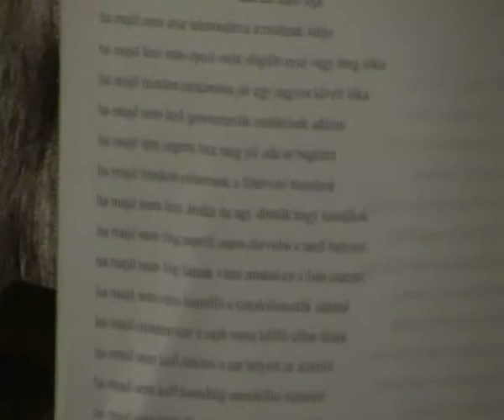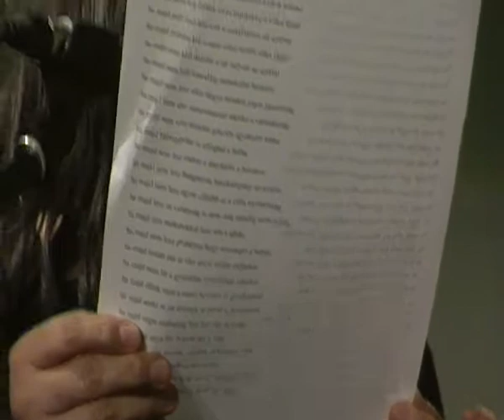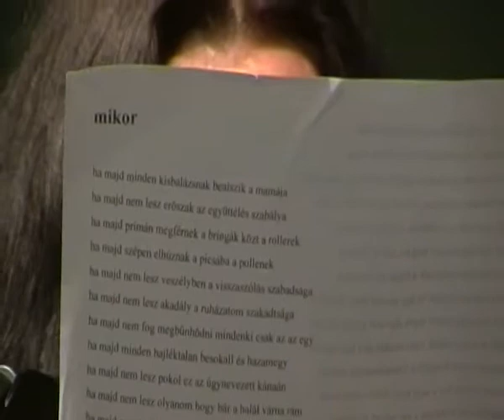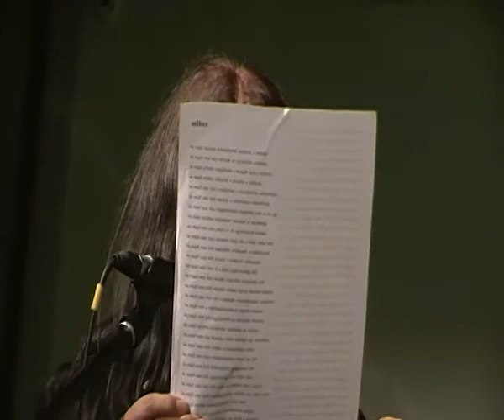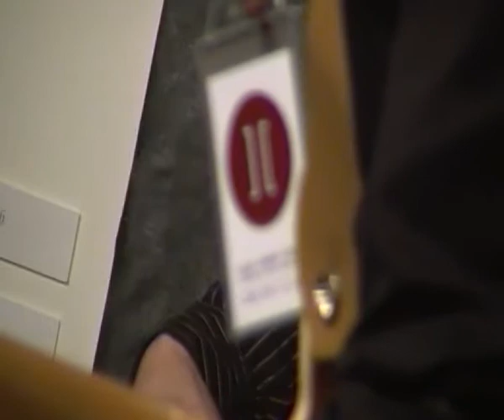"Néma gyerek" a Haza-Heimat-Home feszten (2. rész: Simon Márton, Erdős Virág, Saiid, Elefánt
„Néma gyerek" = kortárs költészet és slam poetry 6. alkalommal, a Haza/Home/Heimat Őszi Nemzetközi Irodalmi Fesztiválon vagyis az Elefánt zenekar kortárs költőkkel kísérve, 2. részlet. Korlátozottan rajongók kedvéért időbontásban:
Simon Márton
11:51 - Erdős Virág
20:10 - Saiid
33:47 - Elefánt zenekar (Szendrői Csaba, Tóth András, Kunert Péter, Kovács Zoltán, Horváth Ede Bence, Németh Szabolcs) [A vége hiányzik, mer lemerült, de evvan.]